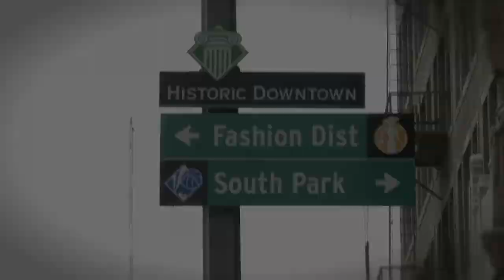Catch Phrase - RuPaul's Drag Race Reunited Countdown to the Crown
The queens are asked what their favorite catch phrase is from season 6 of RuPaul's Drag Race.